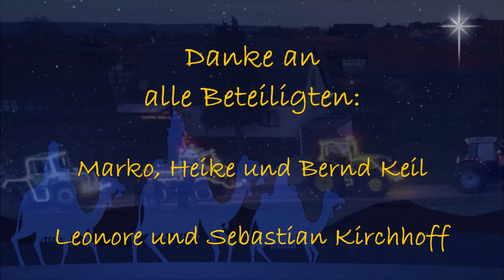KIRCHE KOMMT mit dem Trecker - Lichterfahrt mit Verkündigung & Segen am 1. Weihnachtsfeiertag 2020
Am 1. Weihnachtstag sind Landwirte aus Lelm und Warberg, die Frewillige Feuerwehr Warberg und Pfarrer Tobias Crins gemeinsam losgefahren um Licht und Segen am Weihnachtstag unter die Leute zu bringen.Die Trecker waren stimmungsvoll dekoriert und illuminiert, es gab Musik vom Band und a Capella, das Weihnachtsevangelium wurde gelesen und vom Trecker aus gesegnet. Eine tolle Aktion bei der trotz Ausfall der Gottesdienste die Weihnachtsbotschaft zu den Menschen nach Hause kam.

Danke an alle Beteiligten:
Marko, Heike und Bernd Keil
Leonore und Sebastian Kirchhoff
Friedrich Maushake
Max und Niklas Rosigkeit
Tamara und Jens Schmidt
Die Freiwillige Feuerwehr Warberg
Alle Fotografinnen und Videografen am Straßenrand

Musik im Intro:
Musik im Teaser: Gerhard Strub, Eike und Paola Nimz mit "Wie soll ich dich empfangen"